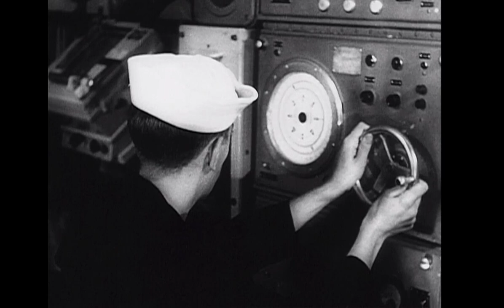Radar old school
Declassified military clip released in 1946 recounts use of RADAR in World War 2 and its uses.
Not too much has changed since the 40’s in radar, transponders, tracking antennas and countermeasures for land -air and sea vehicles expect the size of the electronics and better understanding how to use it.

Animated diagrams explaining how radar works. A U.S. Navy F6F landing with radar help, on an aircraft carrier. Radar antenna rotating on a U.S. warship. Navy ship tracking enemy submarine. Prime Minister Winston Churchill contributing to a war drive. Early British radar antenna tower. Destroyer firing depth charges. High-quality historic footage 5 min clip. Everything old is new.